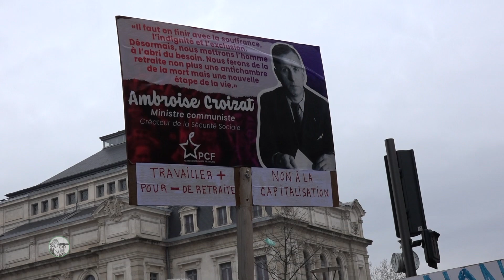Retraite : 6e manifestation intersyndicale au Puy-en-Velay, le 07/03/23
Plus de 15 000 personnes rassemblées pour cette 6e manifestation depuis le 16 janvier contre le projet de réforme des retraites.